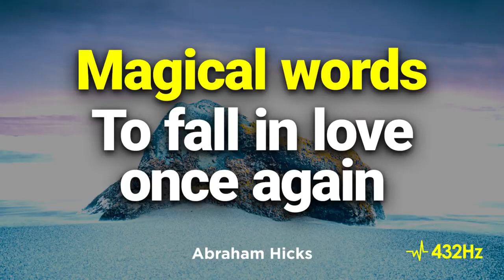Abraham Hicks Magical words to fall in Love once again +432Hz Law of Attraction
🎧 Benefits Of 432Hz ( Listens with headphones )  -
Playing and listening to music that has been tuned to 432 Hz would fill you with sense of peace and well being as 432 Hz is the harmonic intonation of nature. Just lowering the pitch by just 8 Hz, you become more flexible and spontaneous; that  releases your energy and takes you into a wonderful  state where relaxation is natural.  It is the scale that unites the body and consciousness with Nature.

According to Richard Huisken, music tuned to 432 Hz is softer and brighter, giving greater clarity and is easier on the ears. Meditation music tuned to  432 Hz is relaxing for the body and mind and also more harmonic and pleasant than 440 Hz. 432 Hz  works at the heart chakra and also has an excellent influence on spiritual development of the listeners.  For more inner peace, listen to 432 Hz because it gives more clarity than 440 Hz. Researchers claim that they feel calmer, happier and  more relaxed when playing and listening at 432 Hz.  Continuously listening  music based on 440 Hz blocks the energy whereas  by lowering the pitch by just 8 Hz. makes the listener joyful & relaxed.

❤️ Abrahams teachings have helped people all over the world in multiple walks of life, some of them have fulfilled their dreams in business area, creating empires, becoming millionaires or even manifesting them selves in top 1000 wealthiest people on planet by "Forbes" list. Some of them have started a career in field of arts creating magnificent peaces of paintings, music, clothing, architecture. Some have achieved their perfect body, perfect weight, prefect health or life partner to live happily ever after.

- Photo by Mathias Elle on Unsplash

©  All Abraham-Hicks materials, recordings and Workshops are copyrighted by Esther Hicks and may not be shared or re-broadcast without permission.